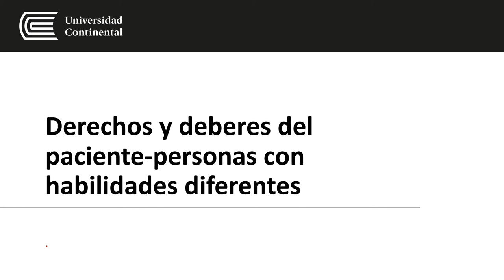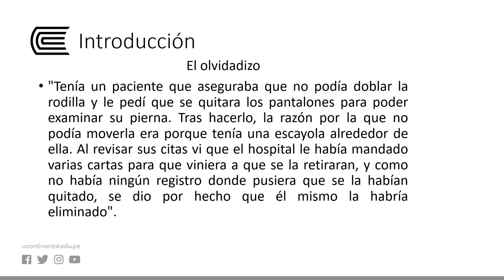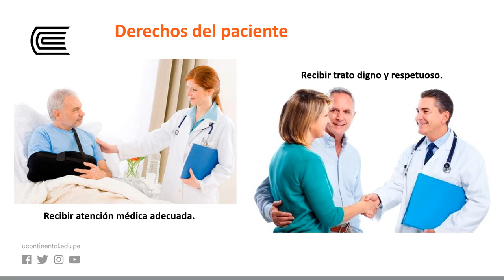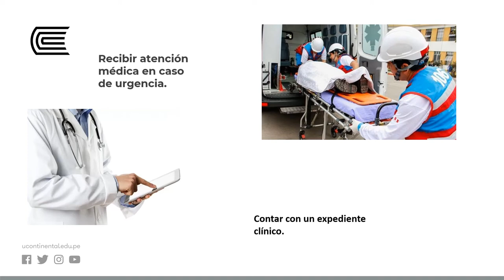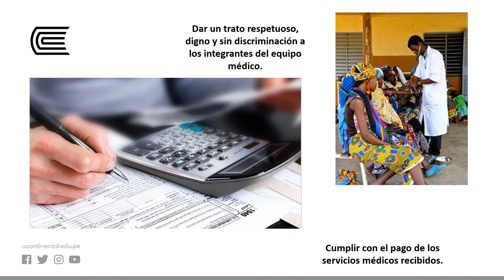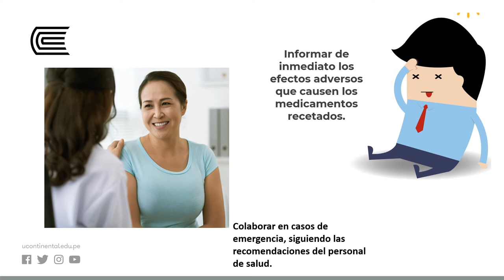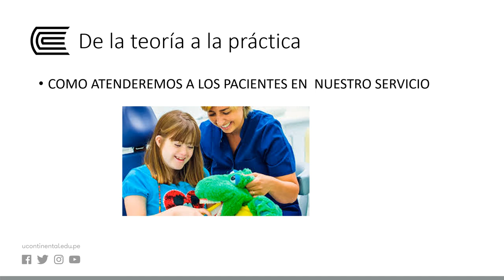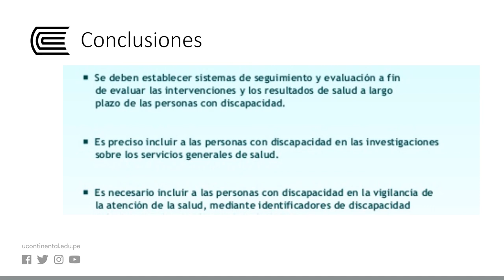Derechos y deberes del paciente-personas con habilidades diferentes